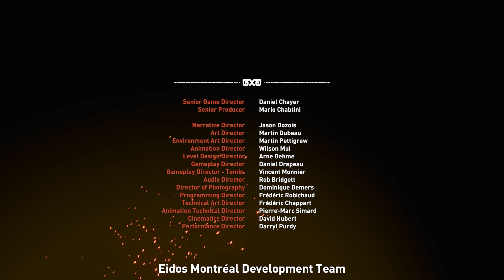Shadow of the Tomb Raider Gameplay Walkthrough Part 23 - Final Boss + Ending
-PC Specs-
Intel® Core™ i7-4770 CPU @ 3.40GHz
12GB RAM
Ge-force GTX 1060 GAMING X 6G
Asus H81M-C